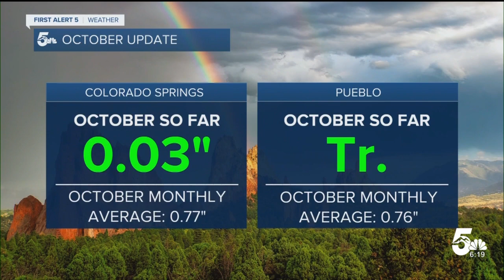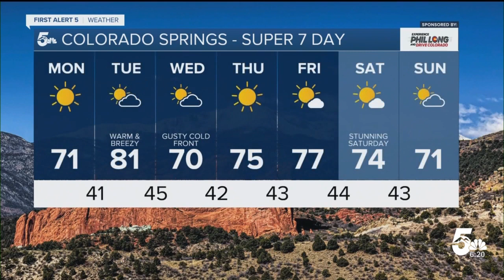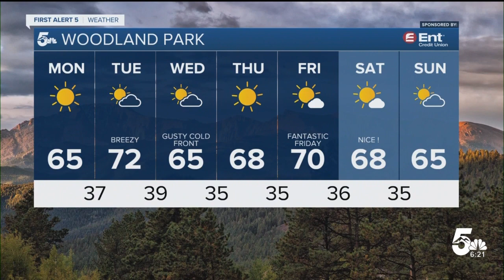Unseasonably warm start to the week for Southern Colorado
We'll see a mellow and warm start to the work week, with highs today topping out in the 70s on the Plains. Winds will be light throughout the day, blowing out of the south/southeast at around 10-15 mph.